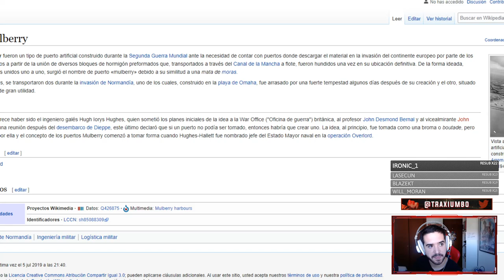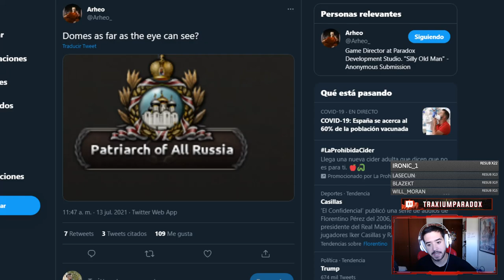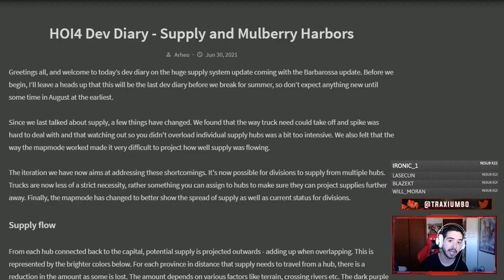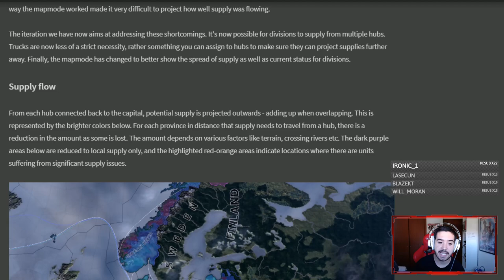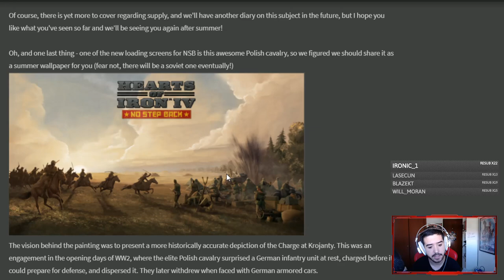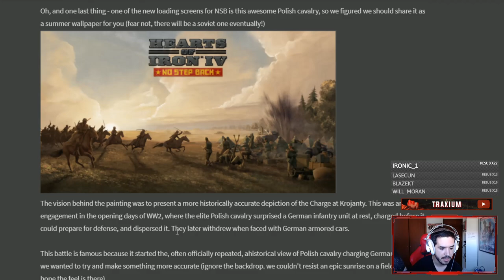Traxium SORPRENDIDO con el Nuevo Sistema de Suministros del HOI4!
Europa Universalis IV: 2013
Stellaris: 2016
Hearts of Iron IV: 2016
Imperator Rome: 2019
Crusader Kings 3: 2020